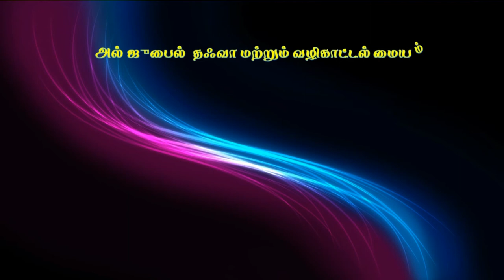ஜனாஸாவில் நிகழும் பித் அத்கள், உரை : S.Yaser firdousi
ஜனாஸாவில் நிகழும் பித் அத்கள்,
உரை : S.யாஸிர் ஃபிர்தௌஸி
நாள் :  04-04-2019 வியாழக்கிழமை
இடம் : மஸ்ஜித் மிக்தாத் பின் அஸ்வத்,அல் – ஜுபைல், சவூதி அரேபியா